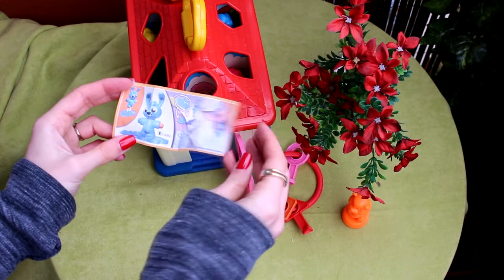Kinder Surprise Eggs Unboxing Little House BEAR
BONUS - Education part about bears

Bear belongs to a group of carnivorous, whose name originates from the Old Slavonic language and means "one who leads to honey". Bear is a large, big animal of thick fur that has kept an ancient walking foot. People of ancient times love to dress their fur and meat. All bears have poor eyesight, but they have a great sense of smell and hearing. They are mostly fed with plant food, but also with fish, insects and small animals. They eat the meat of animals slaughtering other meats, and they catch some on their own.

The Bear inhabits the Spaces of Europe, Asia and North America, the white (polar) bear lives around the Arctic, the American Black in Severn America, sunny in Southeast Asia, the bear with the glasses in South America, the lips in Asia, and all well-known panda living in Asia . In Europe it is the most widespread brown bear, long is 1.70 to 2 meters and weighs between 100 and 200 kg. It has dense blue to dark brown fur, and it can be almost black. His legs are darker than the rest of his body. She has a very short tail. Good swimming and running.

Unlike other carnivorous, bear leads a lonely life while the winter is being carried out in caves or jams (winter dream). During the winter, it survives thanks to the saloon that piling up during the flight. It is from spring to late. The young is wearing 8 months, and when the baby is born it is slightly larger than a regular rush, but it is growing fast and fast. From a small foot, the bridle climbs on trees, and it also makes adults bear, seeking honey bees. Young people become independent with 2 years of age. They live about 35 years.
This cute house was my favorite toy when I was younger... It has 6 cages for 6 animals (lion, panda, monkey, tiger, rabbit, bear). In this video, I will open BEAR's cage and unbox its Kinder Egg Surprise Toy.

Polar, white medved is the largest among medves and its size is awe-inspiring. The upright position is about 3.5 meters tall and weighs about 600 kg. Artifacts around Artika are rich in food. The flies feed on berries and beetles, in the late summer it is kept close to the shore, searching for dead whales and crags, and winter foci. It has a very well-developed sense of smell, so it can smell a deadly kitten at a distance of up to 30 km or a hedge of degree and up to 1 m below the snow surface.

It has a yellowish white fur that perfectly adapts to the environment, and which is totally scared in winter. It is perfectly adapted to life on ice surfaces. It is a great swimmer who can swim up to 10 km / h and can dive for a long time. Despite its size, it is very intense, powerful and well run. It can develop speeds up to 40 km / h. Although living in cold areas near water, polar bear does not drink water. Salt water can not be eaten, not eaten or fed, but gets all the fluidity from its meat meal.

In April, males go on a quest for females, and after mating, a young female is wearing 8 months. Young people on the globe come to be mammoth, sleazy and nakked. They stay with their mother until she is 3 years old, and when they are 6 months old they begin to hunt, imitating her mother. The life span of a white polar bear is about 30 years.

Do you know how the expression "service bearer" came about?

Namely, in the famous fairy tale "Bear and Heritage", the French writer Lafonten tells how the man and the bear teamed up to avoid solitude. While the man was treating the garden, the bear went to the hunt. They became the best companion and bear kept her friend as little water in her palm. One day, on the nose of a lush, well-groomed slope, there is a snowman. Wishing that oter, the bear took the stone, threw it on his muja and broke the head to his friend. Hence, this expression has emerged, for the damaging act we can do with the best intention, but without thinking of the consequences.